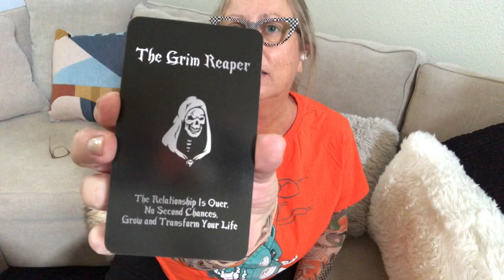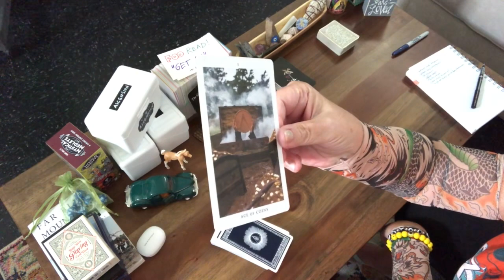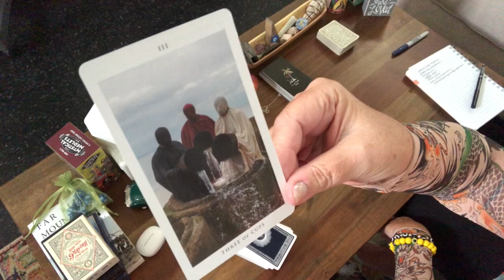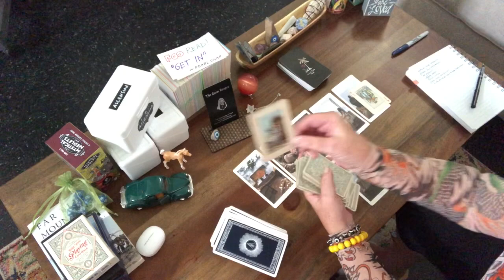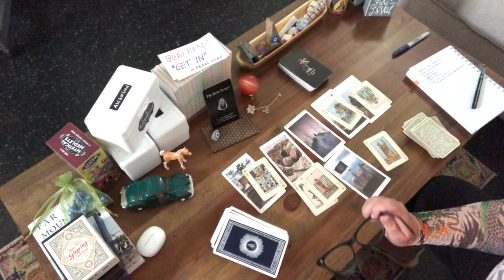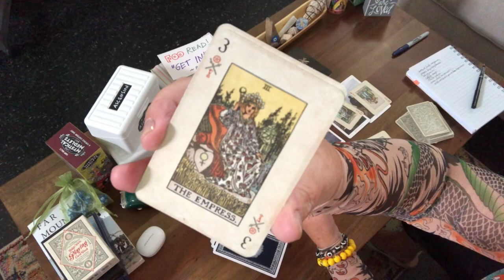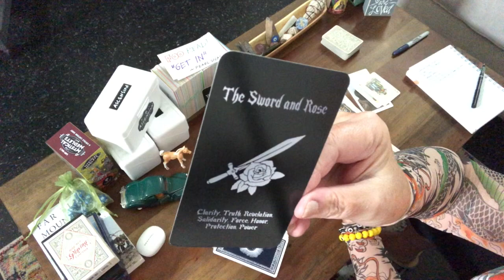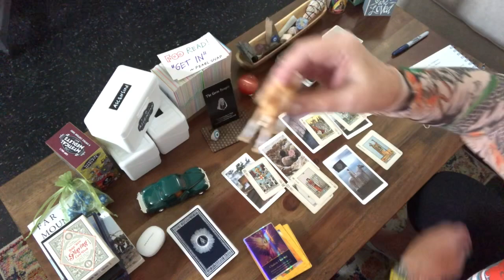Foobydoo Read | $ Laundering RICO Rings: Time’s Up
No refunds

PERSONAL READINGS
45 minutes …….. $88.00 USD

WISH LIST